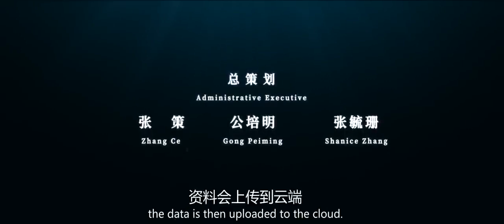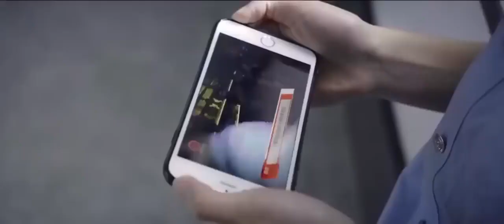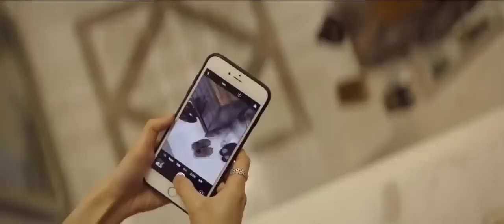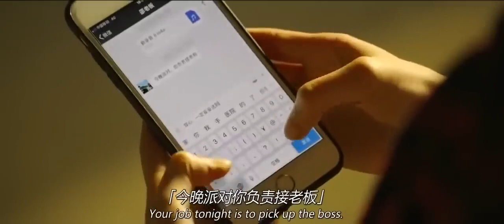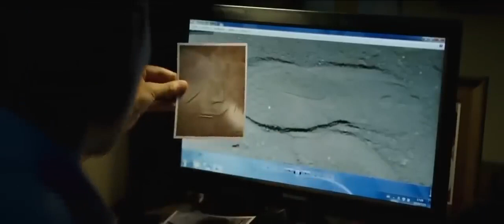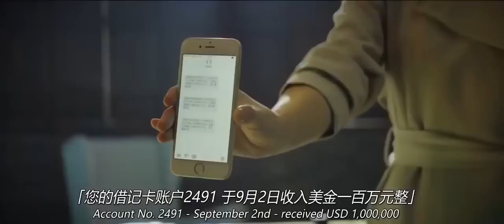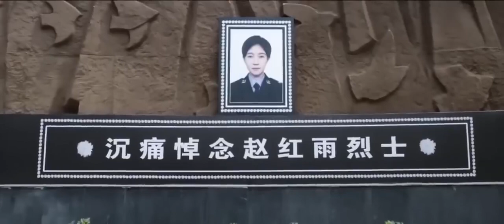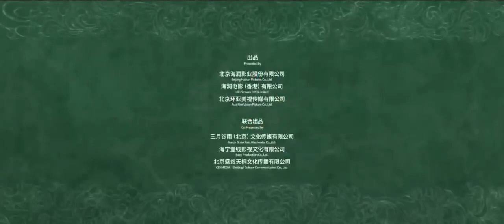VANGUARD JACKIE CHAN MOVIE ACTION FULL MOVIE